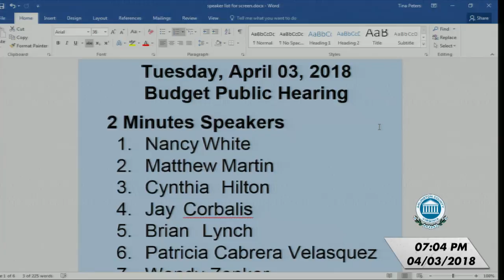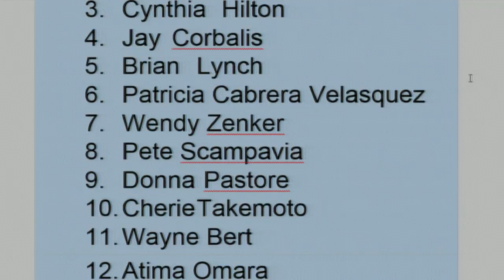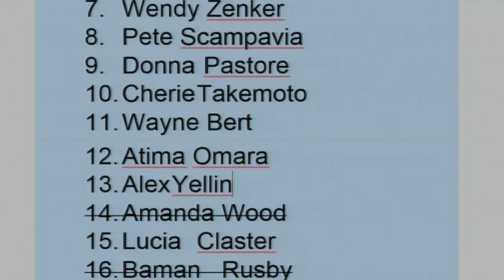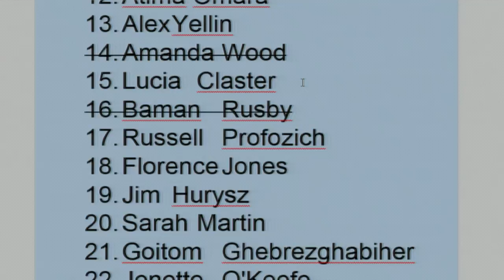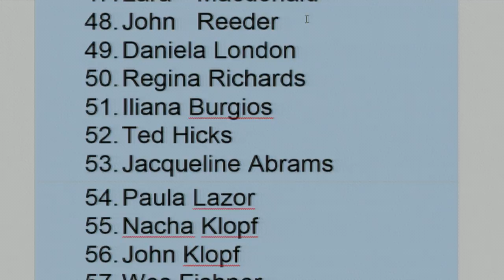County Board Public Budget Hearing